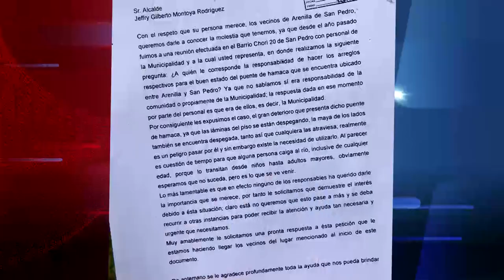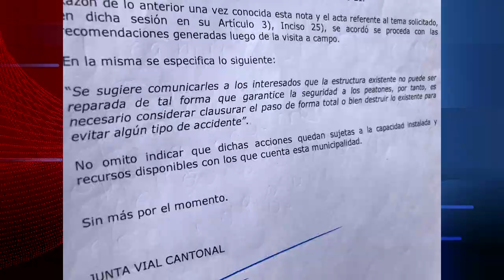Vecinos de Arenilla de San Pedro están molestos por cierre de puente, solicitan una reparación